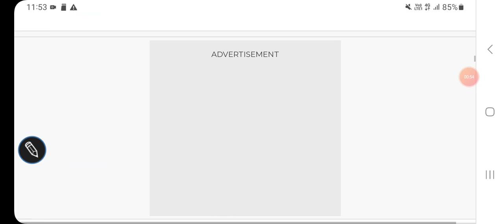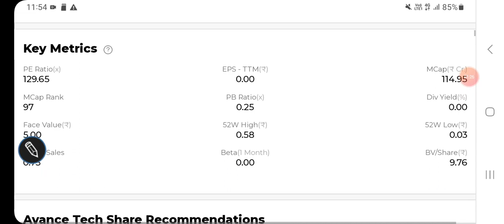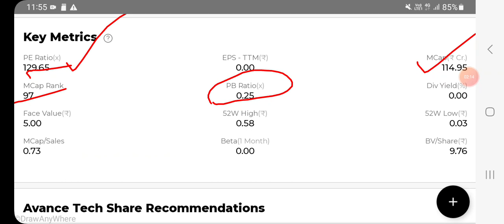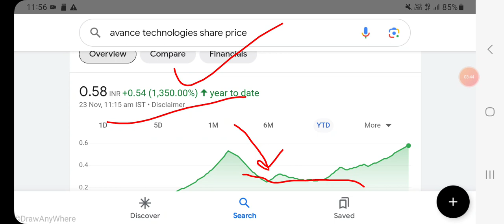Avance technologies share bullish trends, अब आगे की रणनीति जरूर समझें, valuations, FUNDAMENTALS??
Avance texhnologies share में आगे की रणनीति जरूर समझें

Avance tech stock bullish trends

Avance tech stock valuations & FUNDAMENTALS??

share market
penny stocks
valuations
multibagger stocks
penny stocks
dividend
buyback
stocksplit
bonus issue
fundamentals
valuations

Other topics:
Stock investment
Stock analysis
Stock recommendations